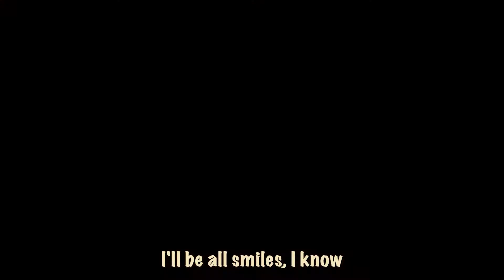Jean Dawson- Clear Bones | American Sign Language Video Edit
Black Deaf creative, Darrius Doe, interprets "Clear bones" by Jean Dawson into ASL.  Enjoy the video!